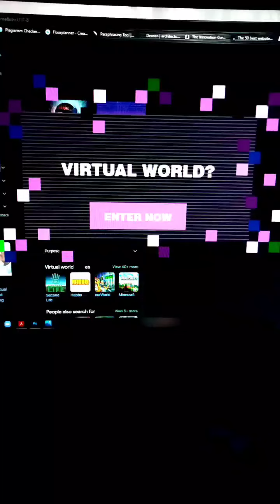XP17 Expressing AI Through Art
2nd Place
Presenter : Zainal Abidin Bin Mat Salleh
Institution : International Islamic University Malaysia (IIUM)
Topic : Expressing AI Through Art